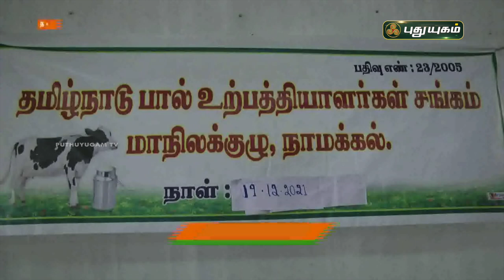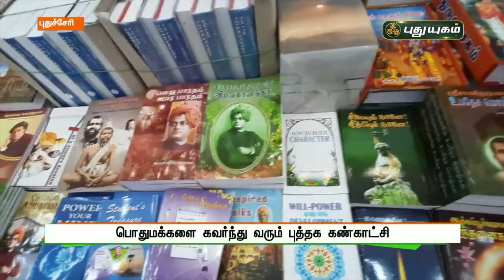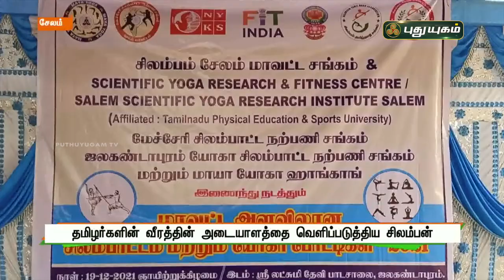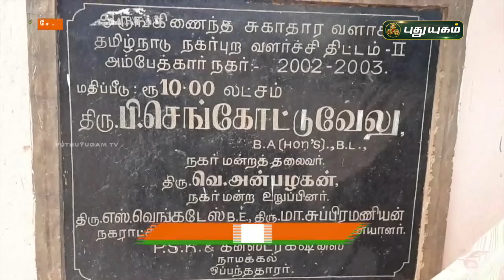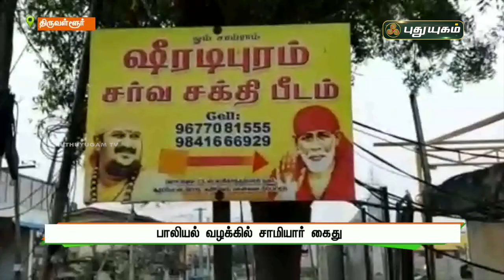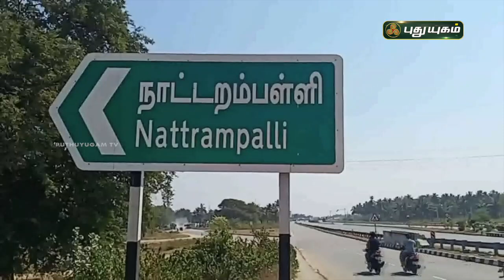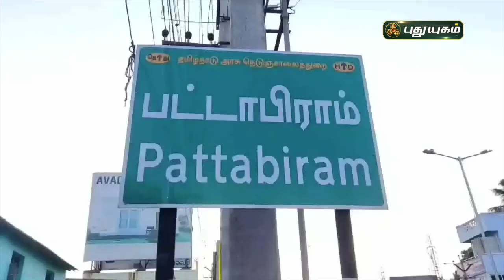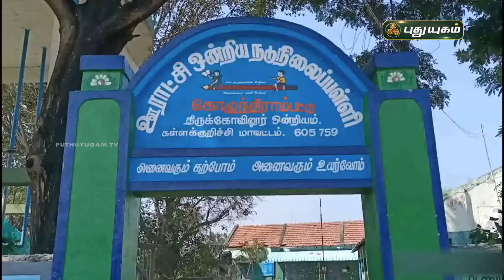புதுயுகம் செய்திகள் | 8 AM News | 19/12/2021 | PuthuyugamTV